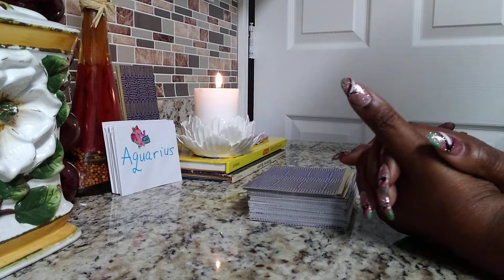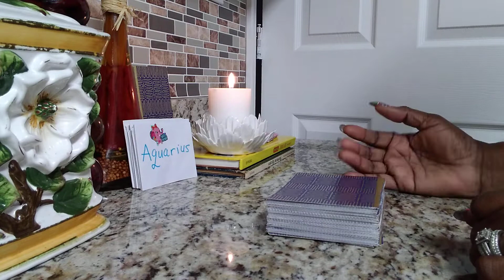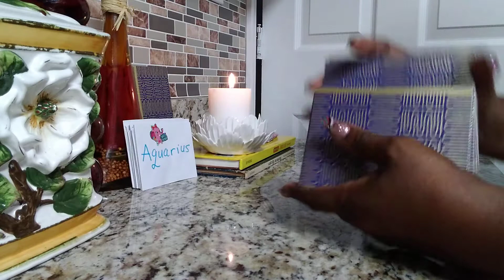🏺AQUARIUS♒ KARMA⁉️WILL BE THEIR PUNISHMENT FOR HURTING YOU💔WHAT WAS THEIR TRUE INTENTION👀